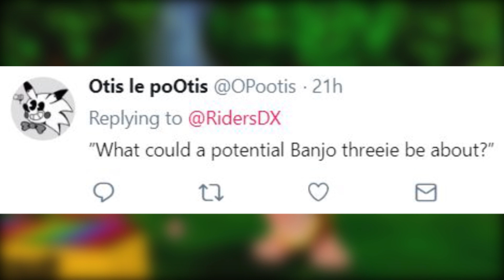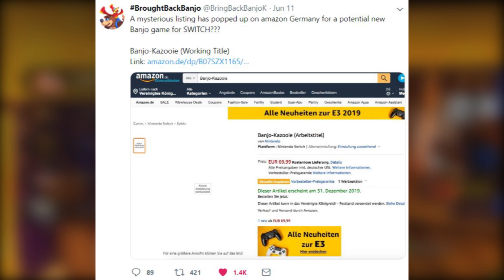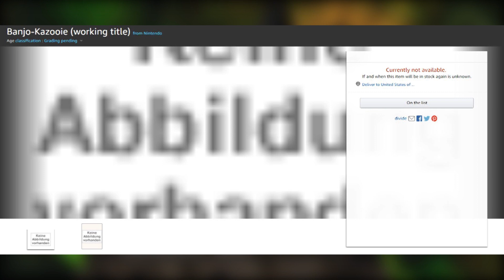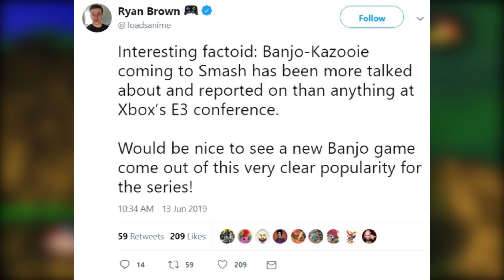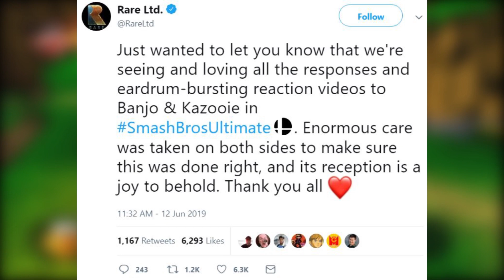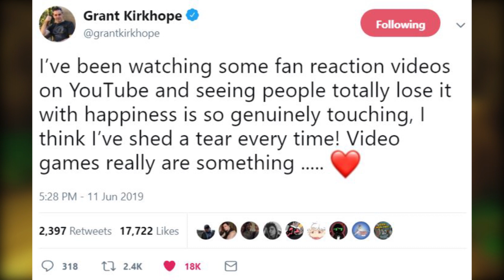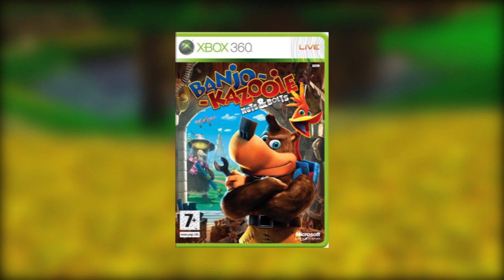Amazon LEAKS Banjo Kazooie On The Nintendo Switch?!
Amazon Germany posted a very interesting item on their website the other day, an untilted Banjo Kazooie game coming to the Nintendo Switch later this year! Is this confirmation of Banjo Kazooie coming to the Nintendo Switch? Or is Banjo Kazooie for now, only coming to Super Smash Bros? Let's discuss!